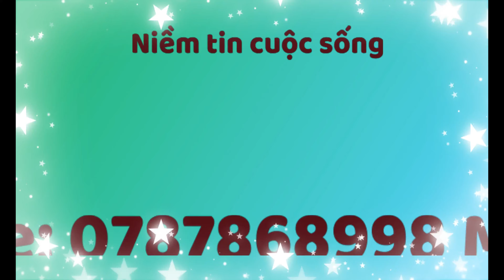(ĐÃ BÁN)Bán đất mặt tiền HL cặp sông Hàm Luông diện tích 497,3m2(10,61x48,01) xã Sơn Phú, Giồng Trôm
Bán 01 nền Mặt tiền 497,3m2  cách TP Bến Tre khoảng 15 phút
Diện tích:497,3m2 (Ngang:10,61m, dài:48,01m)
Mục đích sử dụng: Đất trồng cây lậu năm
Hướng: Đông (Thuộc cung nhà Đông Tứ Trạch)
Tiện ích: Đi trung tâm thành phố Bến Tre mất khoảng 15 phút,
gần chợ, gần trường học các câp, gần UBND,...
Gía bán: 2,5 triệu/m2(Bao sang sổ, có thương lượng nhẹ)